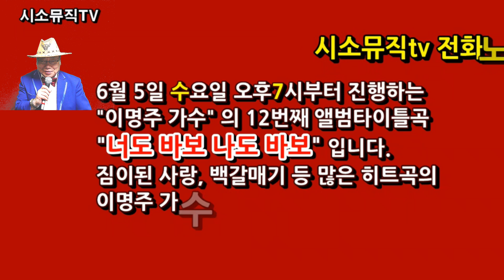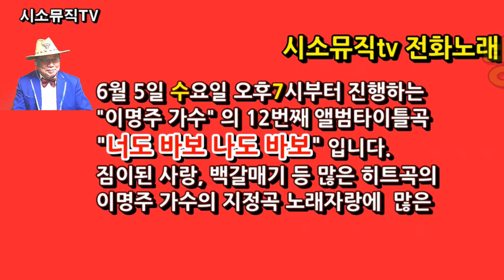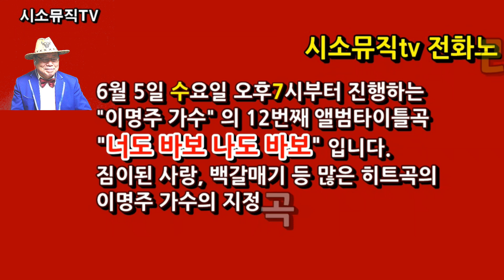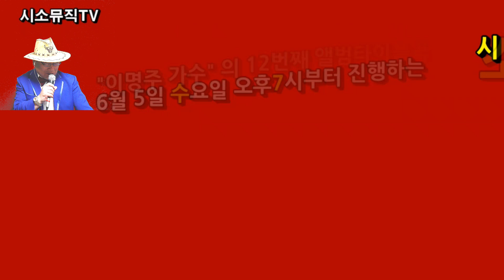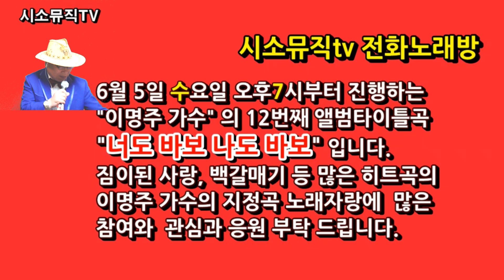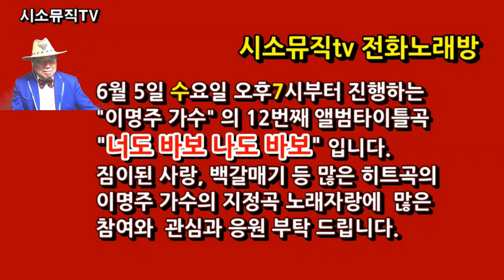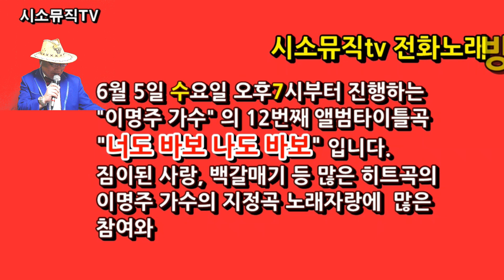한영자.전현숙.옥이/ 너도바보 나도바보(원곡이명주)